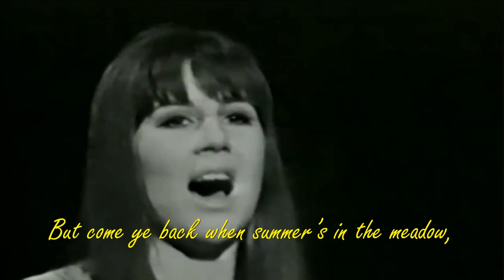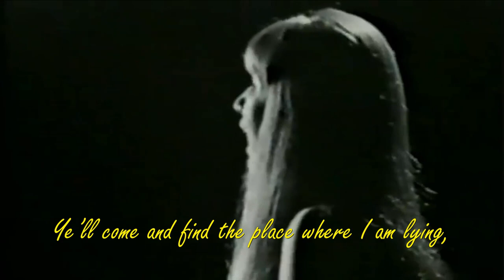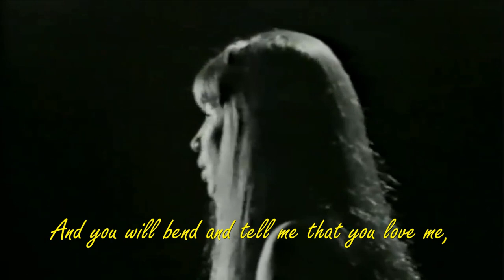Judith Durham Danny Boy Lyrics 1968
And I shall sleep in peace until you come to me!
The lyrics were written in 1910 by an English lawyer – Frederic Weatherly.
A few years after he put pen to paper, Weatherly’s Irish-born sister-in-law sent him the tune ‘Londonderry Air’. The lawyer, captured by the sweeping melody, tweaked his lyrics and set them to the music.

There are varying suggestions as to the true meaning of the Irish ballad.
Some interpret it to be a message from a parent to a son, wishing for their return from war. The highest note, which soars up and ends on the final note of ‘come ye back’ evokes a sense of hope, to the chance of meeting again.

To me, it is about a loved one who departs (for reasons we do not know). Lyrics were written before WWI, though a war on Earth of some kind has always been going on somewhere. That’s why aliens have warned us “Do not leave planet Earth”. It is about loss, departure, death, but crucially, it is also uplifting – offering us that tantalising hope of a possible reunion in heaven.

The 1918 version of the sheet music with Weatherly's printed signature included alternative lyrics ("Eily Dear"), with the instructions that "when sung by a man, the words in italic should be used; the song then becomes "Eily Dear", so that "Danny Boy" is only to be sung by a lady". Nonetheless, it is unclear whether this was Weatherly's intent and it is common practice for exactly the same lyrics to be used when sung by both women and men.

Danny Boy remains as one of the most popular and well-known Irish love songs of all time.

Judith Durham AO (born Judith Mavis Cock; 3 July 1943 – 5 August 2022) was an Australian singer, songwriter and musician who became the lead singer of the Australian folk music group The Seekers in 1962.

1 Song   Danny Boy
   Artist   Judith Durham